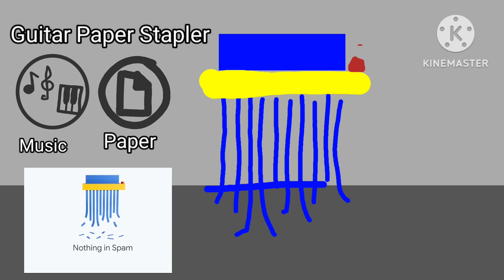Something Went Wrong Island | Guitar Paper Stapler | ANIMATED